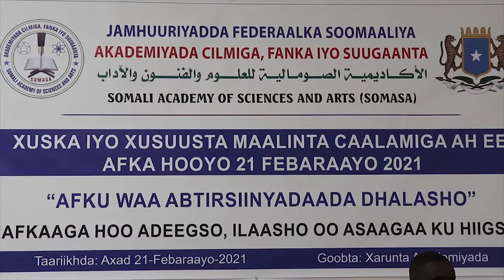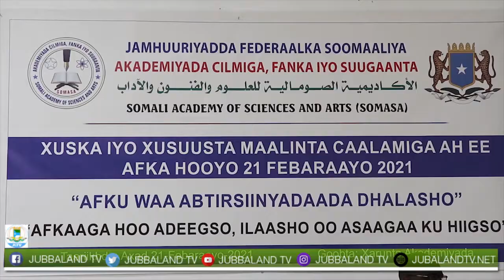Munaasabad lagu xusayay maalinta Afka Hooyo ayaa maanta lagu qabtay magaalada Muqdisho.